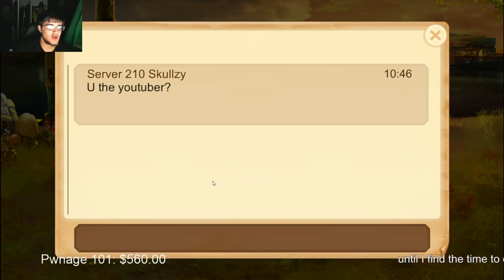So Many Hero Star Upgrades Start Over Series